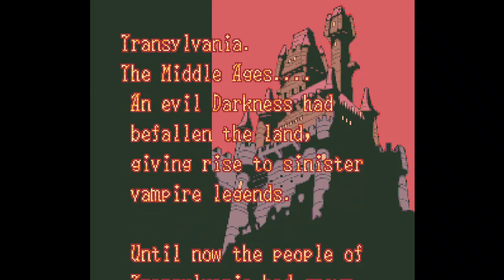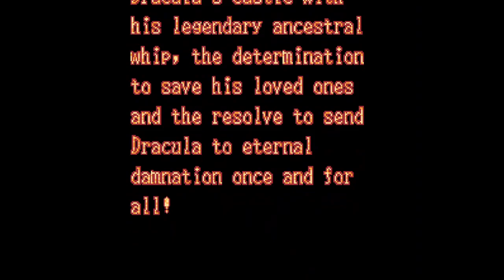Castlevania: Dracula X [SNES]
**Savestate-Assisted**

00:00 Title & Intro
02:13 Stage 1
05:26 Stage 2
09:18 Stage 3
14:19 Stage 4
18:06 Stage 5'
22:19 Stage 6
26:51 Stage 7
31:58 Ending & Credits